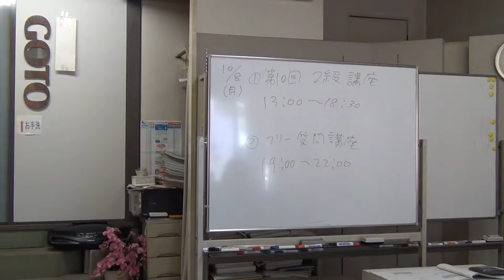ビデオカメラが壊れた？